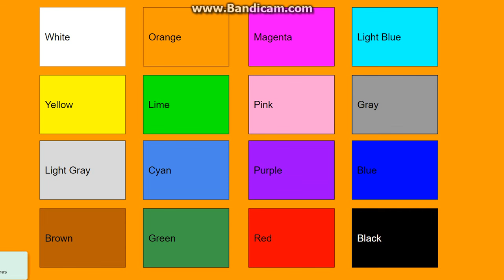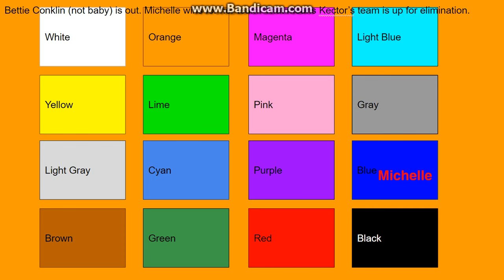logo editing object thingys randomized III - episode 7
credit to anyone who owns their content in this video. LEOTR III's first rc episode is next episode!